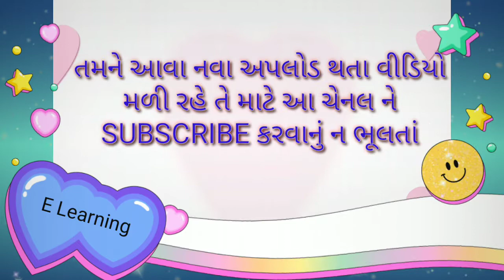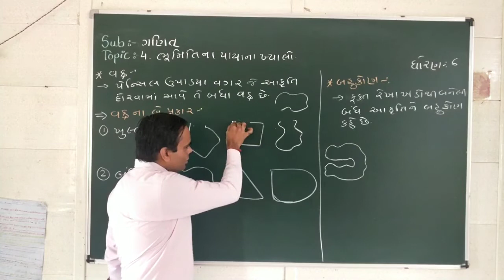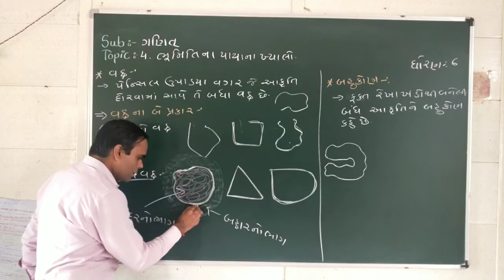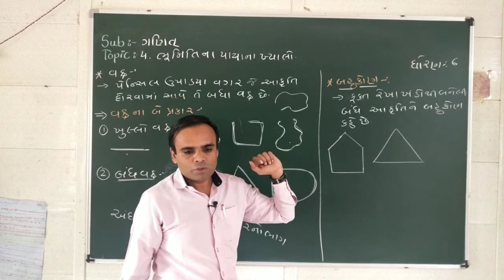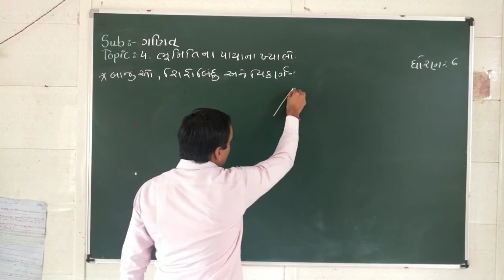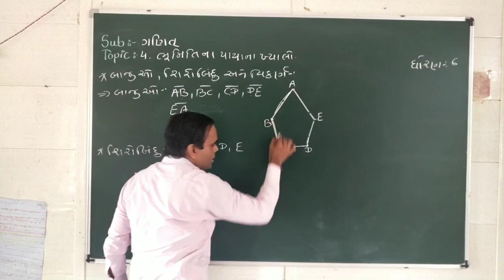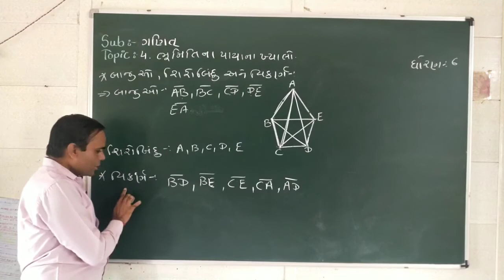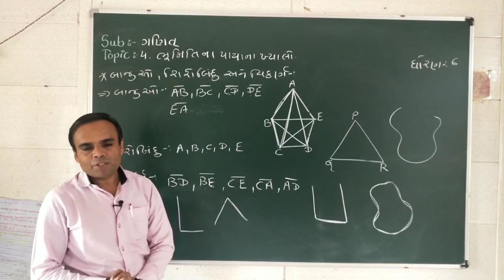NCERT Std 6 Sem 1 Maths Ekam 4||ધોરણ 6 ગણિત પ્રકરણ 4 ભૂમિતિના પાયાના ખ્યાલો||Lecture 2 Naresh sir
વ્હાલા વિદ્યાર્થી મિત્રો
પ્રકરણ 4 ભૂમિતિના પાયાના ખ્યાલો
લેક્ચર 2 માં વક્ર અને તેના પ્રકાર અને વક્રના ભાગો વિશે સમજાવવામાં આવ્યું છે.તથા બહુકોણ અને બહુકોણની બાજુઓ,શિરોબિન્દુ અને વિકર્ણ વિશે પણ સમજૂતી આપવામાં આવી છે...આ માહિતી આગળના અભ્યાસ માટે ખૂબ જ મહત્વની છે...

                  🙏🙏આભાર🙏🙏